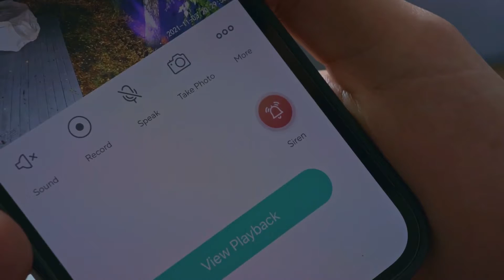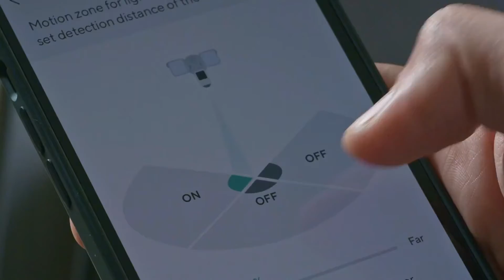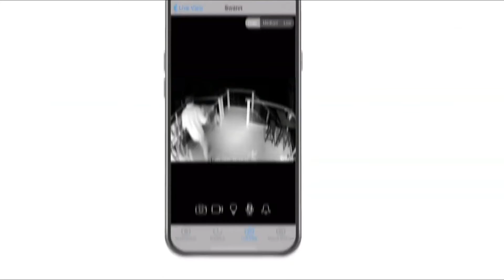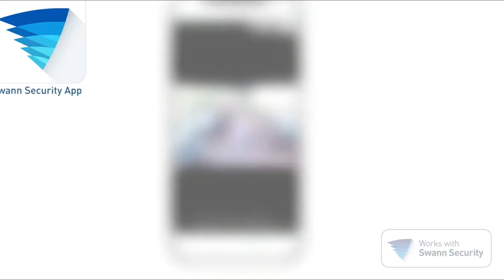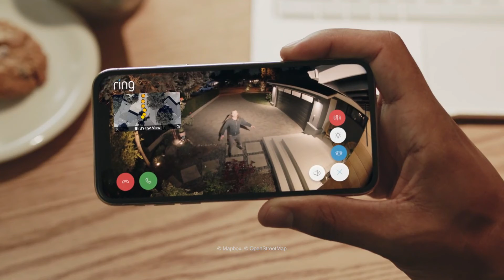Best of IV Floodlight Security Cameras Today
Traditional outdoor floodlights, known for their ability to broadcast intense light with a wide beam, are ideal for lighting up driveways, pools, and every other part of your property. Most floodlight fixtures use a motion sensor to automatically turn the lights on when they detect motion, but if you want to see who or what triggered your lights, you need a smart floodlight camera.

A smart floodlight camera combines an outdoor floodlight and an outdoor security camera into a single fixture. These devices use Wi-Fi to connect to your home network and allow you to control them with your phone, and in some cases, your voice. Most sport durable designs that can handle any type of weather.

1.1 Swann Floodlight Security Camera

2.1 Momentum Aria Floodlight with Wi-Fi Camera

3.1 Arlo Pro 3 Floodlight Camera

4.1 Ring Floodlight Cam Wired Pro

5.1 Wyze Cam Floodlight

Special limited offers:
★2.Prime Student 6-month Trial
★Try Amazon Prime Insider:
★ Amazon Music Unlimited 3 Month Free